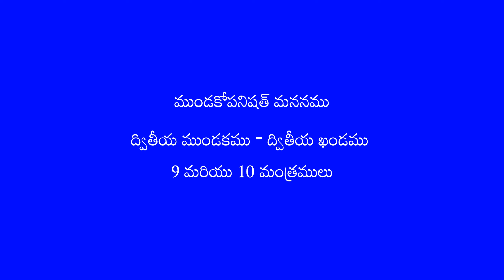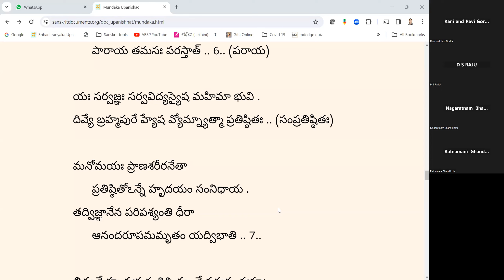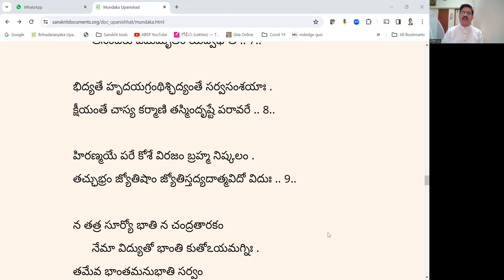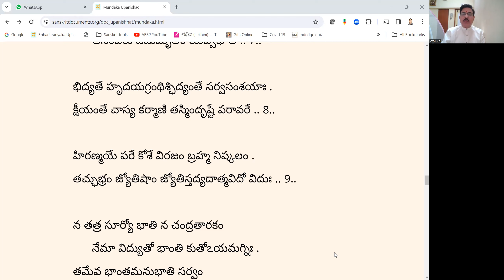Mundaka Manana 02-02-09 and 10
Mundakopanishath mananam is taken up to compliment and suppliment the understanding of the Mundaka manthras which are Maha Vaakyas. Manana is taken up by Dr Sarma VSN Rachakonda